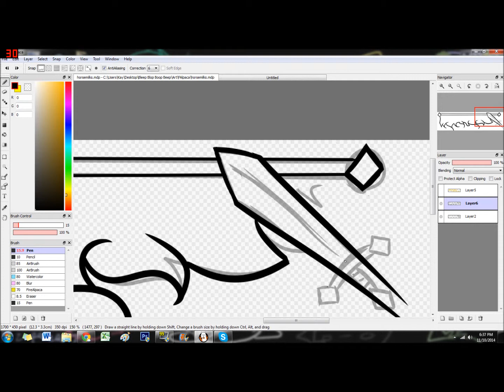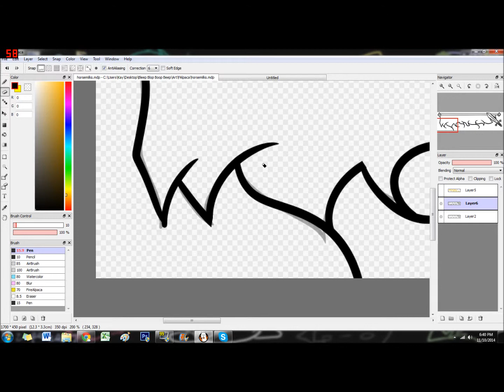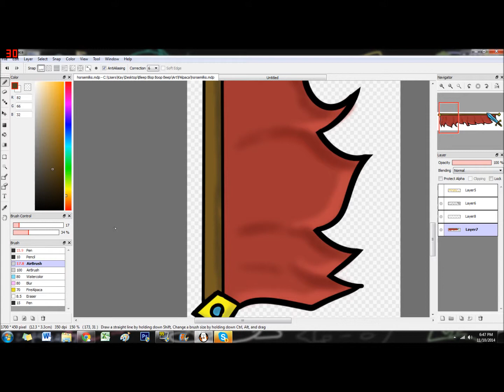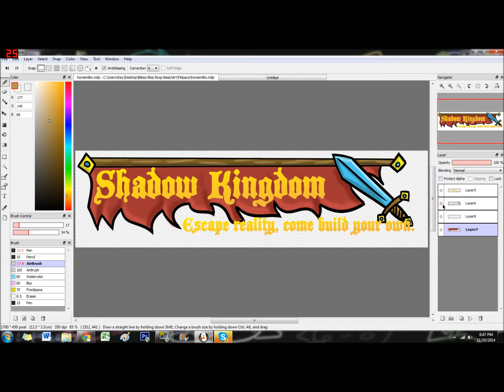Shadow Kingdom Banner! Come play!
So I did this for a server. Cool. I like it. Maybe you will to. Come play?